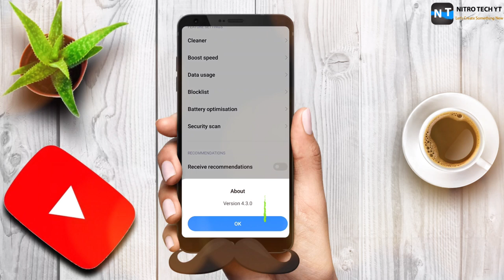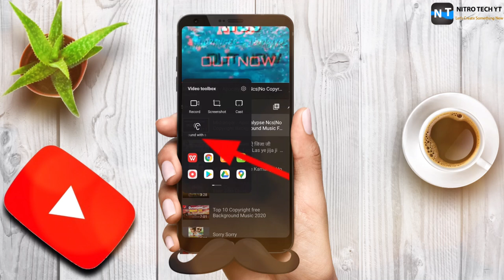🔴Redmi Note 7 Pro| Play YouTube On Lockscreen | Miui 12 & Miui 11 Feature | For Redmi Devices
Run YouTube Videos On Lockscreen | Miui 12 & Miui 11 | For Redmi Devices
Run YouTube Videos On Lockscreen | Miui 12 & Miui 11 | For Redmi Devicea
Videotool box Miui 11 or 12 features

0:00 Intro
0:13 Run YouTube On Lockscreen
End

Run YouTube On Lockscreen
Lockscreen YouTube
Miui 11
Miui 12
All Redmi Devices

Model : Redmi Note 7 Pro
Company : Xiaomi Phones Ltd.
Version : MIUI 12 Just 21 Sept Updated
Camera : 48 MP
Shoot By : Manraj Chauhan

Technical Videos,Tutorial,Redmi Miui 12,Tech Video,Software & Hardware,Nitro Tech Yt,Nitro Tech,New Content,Windows 10,Gyan Channel,Carryminati,Carry,Dynamo
vpn setup,vpn setup windows 10,vpn setup android,how to,redmi note 7,redmi note 7 pro issues,what is vpn,bbc hindi,vpn problem,vpn connect issue,vpn connect issue ok not working,all miui 12 devices,play youtube in background,play youtube in background android,play youtube on lock screen,play youtube on locked iphone,play youtube on lock screen android,miui 12,miui 12 update,miui 12 features